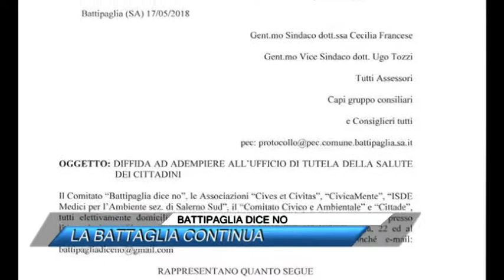BATTIPAGLIA DICE NO, LA BATTAGLIA CONTINUA